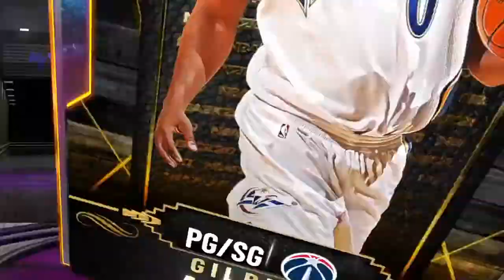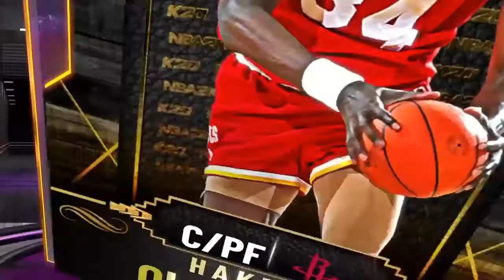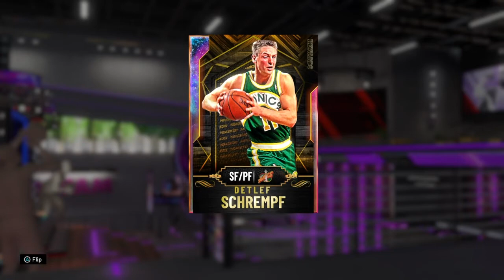We got two free galxy opals from one game